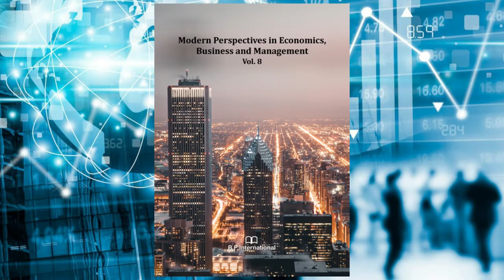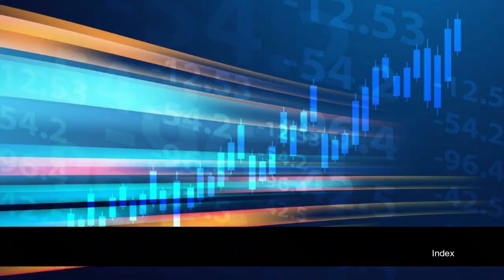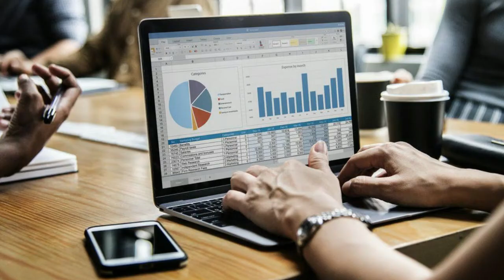Government Expenditure on Education: How Effective and Efficient is It?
DEA, effectiveness, efficiency, government expenditure on education.